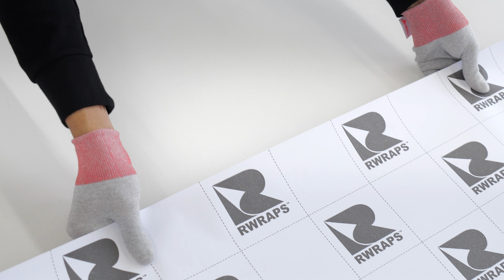Rwraps Gloss Racing Red Vinyl Film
Gloss Racing Red Vinyl Car Wrap
Nothing says "sporty" like a sharp red finish. There's a reason red is a staple on exotic sports cars from Ferrari, Lamborghini and others: It looks fast, even standing still!

While many sports cars such as the Corvette, Mustang and Camaro would turn our heads in any color, they are especially hot in red. Nowadays, we're seeing red on more OEMs, because they have discovered how much read can add style and pizazz to even a basic truck, sedan or SUV.

A Race-worthy Classic
It's important to know that our Rvinyl red vinyl film isn't JUST for changing the color of your car. Even if you already drive a red vehicle, you might want to protect your original paint from the UV effects of the sun. Or, maybe your car's paint is a bit dull and faded, but you don't want to go to the expense of a full paint job. Our red vinyl vehicle wrap is the perfect mix of style and affordability. We provide it in three different roll widths:

60" for those large panels and surfaces such as your doors, hood and roof
24" for smaller parts and features such as your fenders, bumpers and hatch or trunk lid
12" for finishing touches, such as your A, B and C pillars, spoilers and rocker panels
We have chosen these sizes to offer a maximum of flexibility and help you eliminate waste. That makes an already affordable automotive modification project an even greater value! You also save money installing the vinyl film yourself. The adhesive is already applied to the vinyl, so there's little muss and fuss as you put your vinyl in place.

To help you do a professional-caliber job, we give you instructions on prepping your car and preparing your various film sections. If anything goes wrong, and you need to start over, we'll offer a discount on any replacement red vinyl you need.

Once your car is wrapped, and you're happy with the result, pull out your camera, grab a few shots and send them along to us. We offer a rebate to all of our customers who share pictures of their hard work, because we love to see our Rvinyl products where they belong: on your car!